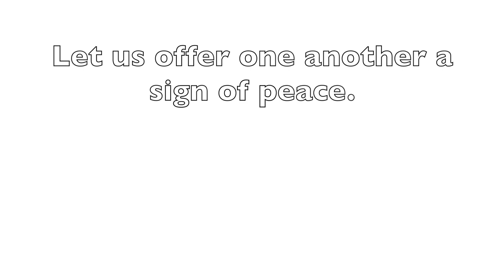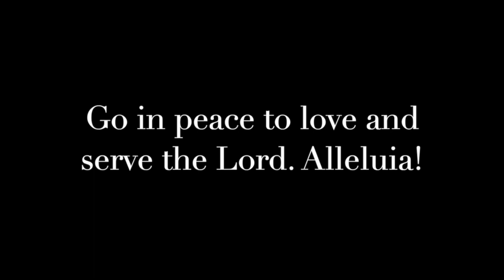May 21, 2020 Ante-Communion for the Feast of the Ascension of Our Lord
Please join us for the Feast of the Ascension. The bulletin for this service can be found here: